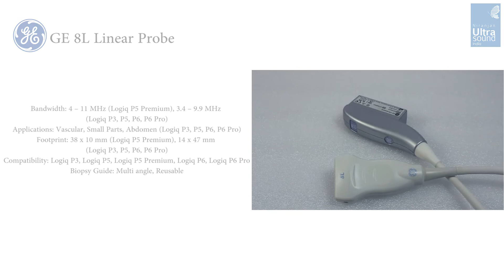GE 8L Linear Probe @ ULTRASOUNDINDIA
Bandwidth: 4 – 11 MHz (Logiq P5 Premium), 3.4 – 9.9 MHz (Logiq P3, P5, P6, P6 Pro)
Applications: Vascular, Small Parts, Abdomen (Logiq P3, P5, P6, P6 Pro)
Footprint: 38 x 10 mm (Logiq P5 Premium), 14 x 47 mm (Logiq P3, P5, P6, P6 Pro)
Compatibility: Logiq P3, Logiq P5, Logiq P5 Premium, Logiq P6, Logiq P6 Pro
Biopsy Guide: Multi angle, Reusable